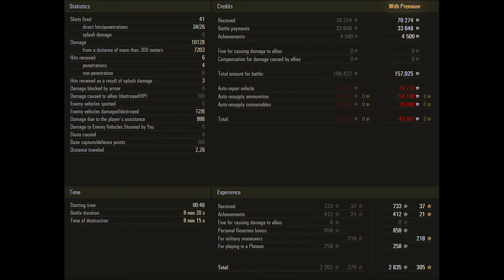Leopard 1 - 6 Kills 10.1K DMG - Squeezed! - World Of Tanks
1) Send us a link to your replay by email.
3) Replays must be the current version of the game
4) Replays must meet the following parameters:
Level 7: Over 4500 damage or unique medal
Level 8: Over 5500 damage or unique medal
Level 9: Over 7000 damage or unique medal
Level 10: Over 8000 damage or unique medal
5) All replays are queued and will be published in accordance with the queue
6) Replays from channel sponsors are processed and published out of turn

German average tank of the tenth level. It stands out with excellent dynamics and excellent maneuverability, an accurate and speed -firing gun with good vertical boards. However, the reservation of both the tower and the housing is extremely weak, which, in combination with small angles of tilt of the armor, significantly reduces the survivability of the tank.